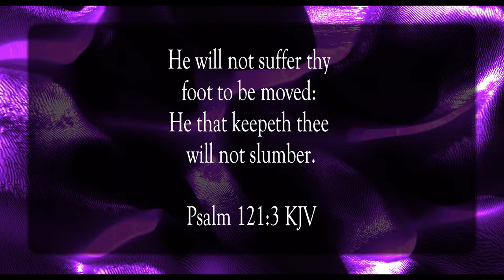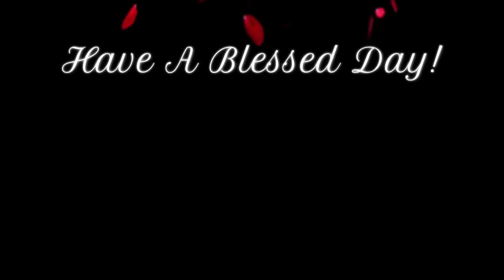You Are My Help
Scripture of the Day! You are my help!

8th World Wonder by RKVC